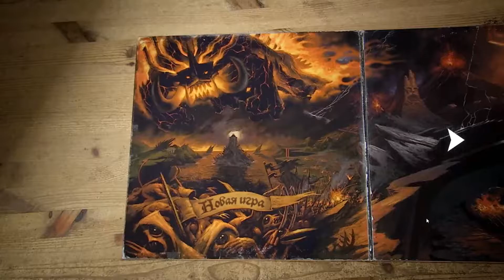Как это было: Brutal Legend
Вспоминаем игру с потрясной концепцией войны металла и поп музыки. И, конечно, в такой игре главным достоинством является музыкальное сопровождение, в которое входят сливки мировой классики металла. Это первый раз, когда запись производилась без текста, на сколько получилось и делать ли так далее не понятно. Поэтому ждем обратной связи.

Аудио: SEA
Видео: KehZero